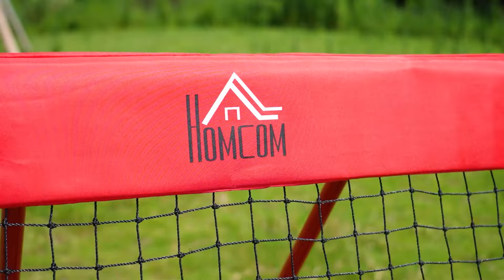HOMCOM Fußball-Rückprallnetz, verstellbar, faltbar, Metallrahmen, inkl. Heringe | Aosom.de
Wahnsinnsdeals und Riesenrabatte auf Top-Artikel, nur auf Aosom.de
Immer die günstigsten Preise - hier bestellen:

Du suchst dieses Produkt? In unserem Shop wirst du fündig und profitierst von unseren Vorteilen!

Aosom.de
Bester Preis, toller Service, kostenlose Lieferung in Deutschland. Aosom.de ist Deutschlands neuer Online-Shop für Alles rund um Haus, Garten, Familie und Haustier.